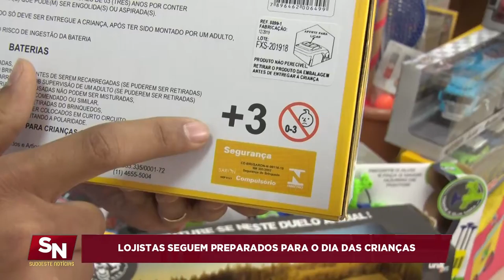LOJISTAS SEGUEM PREPARADOS PARA O DIA DAS CRIANÇAS